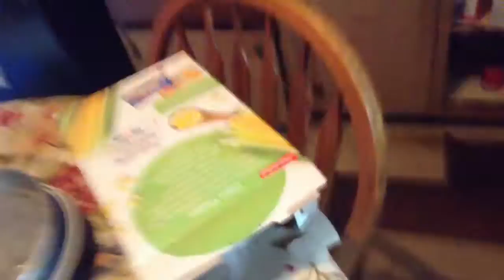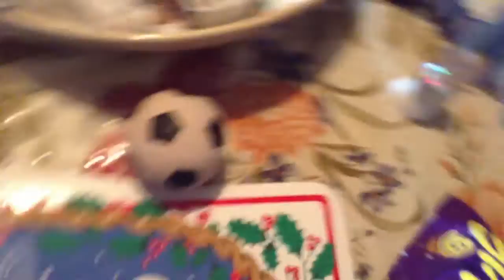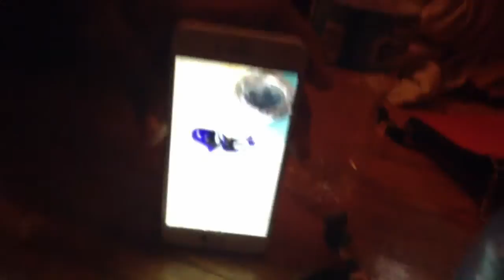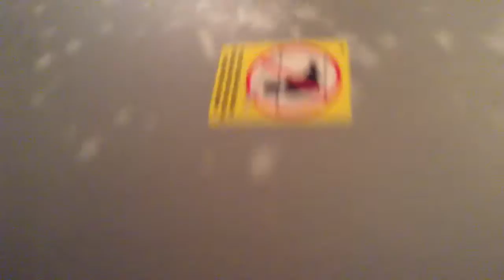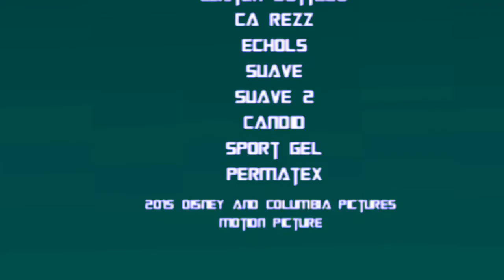Butter-Ryann Wars (2015)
Butter-Ryann In Her Friends Are
Having A Wars To Battle,
Butter-Ryann Is Disappointed For Enemies Kidnapped Raven.